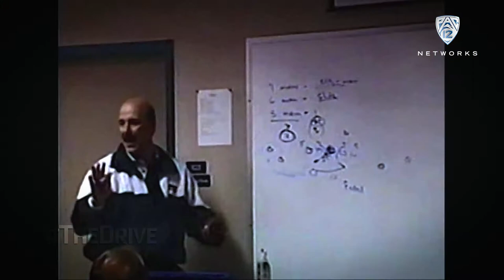'Overdrive': UCLA's Mazzone family shows family side of football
Pac-12 Networks' Yogi Roth tells the story of UCLA offensive coordinator Noel Mazzone and quarterbacks coach Taylor Mazzone, a father-son duo that help the Bruins put up points while deepening their family ties as they work together. See more exclusive footage and behind-the-scenes stories every Wednesday night at 7 PT on Pac-12 Networks